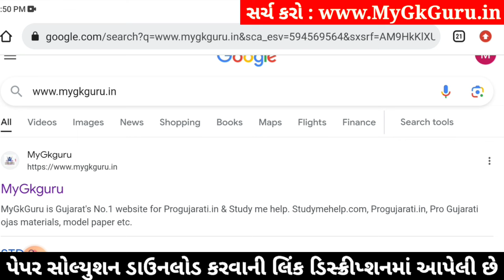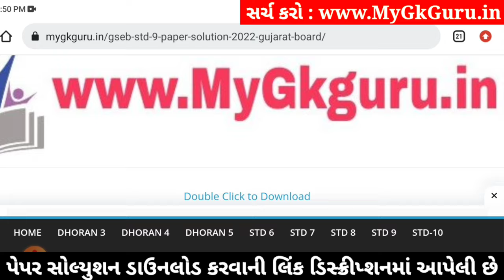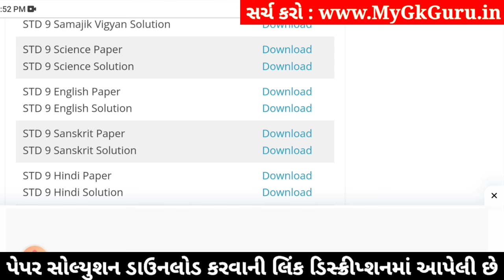std 9 science ekam kasoti 4/1/24, std 9 ekam kasoti 4/1/24 science, ekam kasoti dhoran 9 vigyan 2024